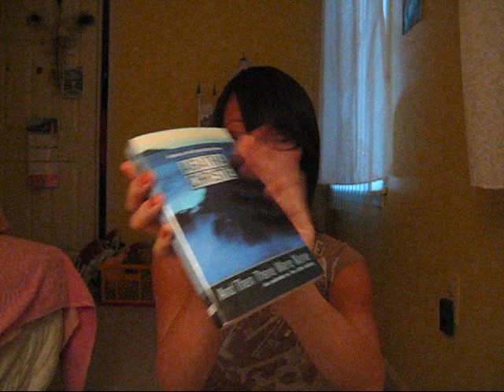2/2/09: happy groundhog day!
guess who won the superbowl!
here's a hint...it starts with an s and rhymes with peelers.
(btw, did you see that touchdown with james harrison?! and the catch for the steelers at the end? geez, football's fun to watch.)